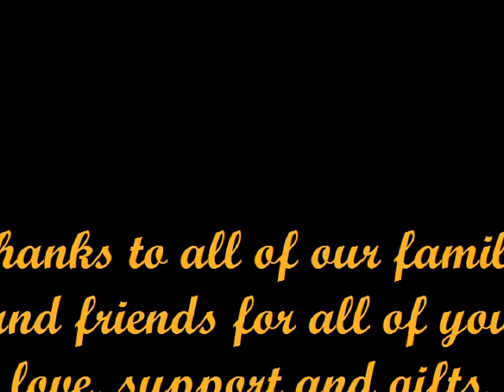Exclusive VPS Ken & Norma Wedding Reception